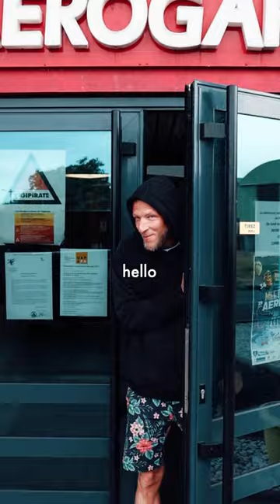One night at Les Nuites Secretes 🇫🇷